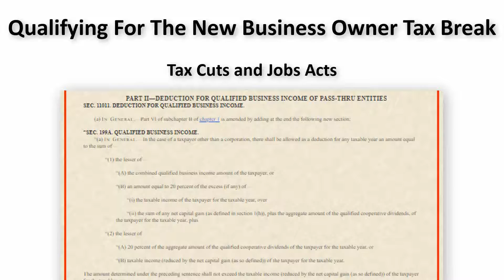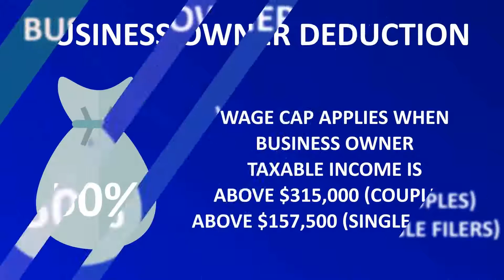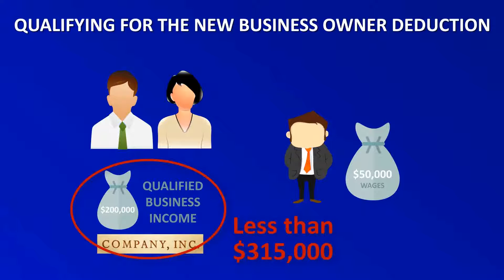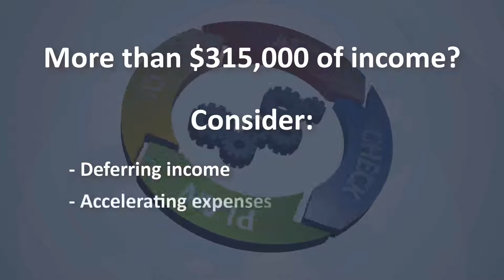Qualifying For The New Business Owner Tax By: Fulbright Financial Consulting, PA Of Durham, NC